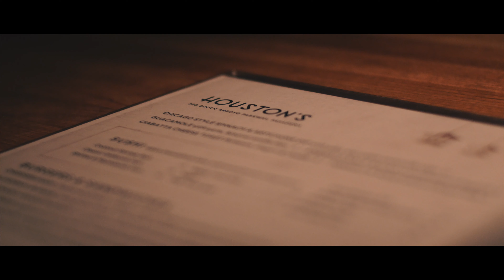Houstons - Pasadena [Directed By Pilot Industries]